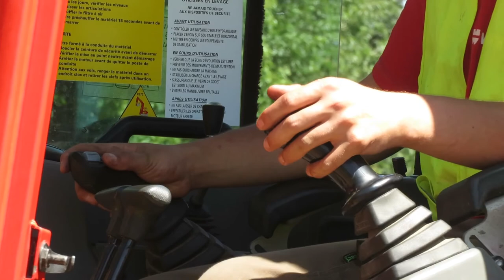Caces BPIV - Juin 2018